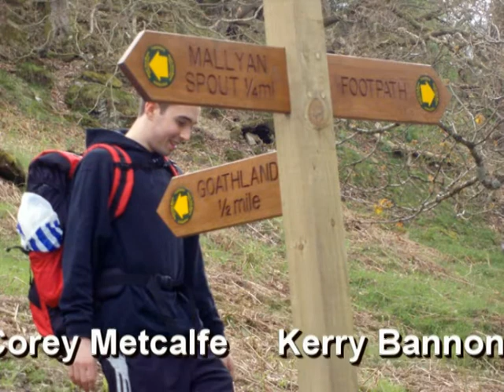Goole College Walk 2010 - 'Heartbeat Part Two'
This is the second half of our 2010 walk in Heartbeat country